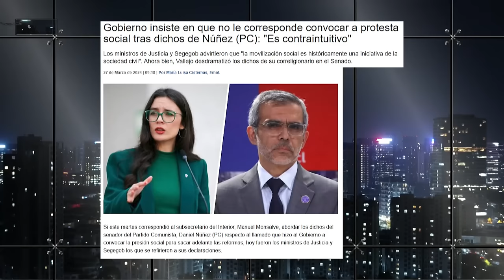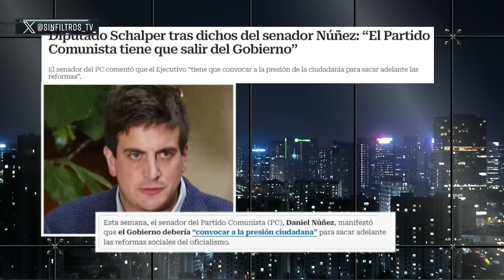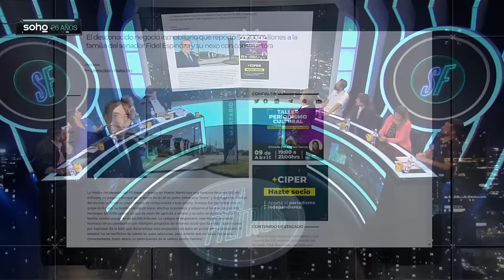¿NUEVO ESTALLIDO SOCIAL? AMENAZAS del FA y PC CAUSAN POLEMICA por NEGAR REFORMAS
¡Alta tensión! 🔥 En el episodio de hoy los panelistas: Francisco Orrego, Dauno Totoro, Elizabeth Rodríguez, Paz Suarez, Maximiliano Lobos, Darío Quiroga, Gabriel Alemparte y Hugo Gutiérrez analizan y debaten la contingencia. 🇨🇱 Prepárate para un acalorado cruce de ideas.

¿Estás listo/a para un debate con alta tensión? 🥊 Nuestros panelistas desgranan los temas más importantes del día:  Amenazas del Frente Amplio y Partido Comunista causan polémica por convocar a un nuevo estallido social, el FA y PC se muestran seguros que la amenaza de un nuevo estallido provocará que la derecha acepte reformas.